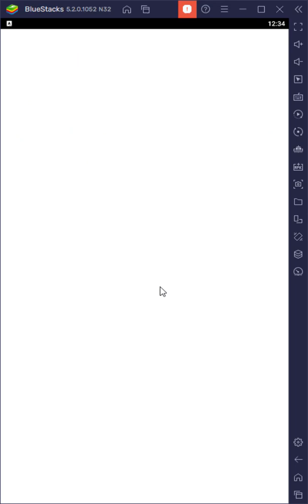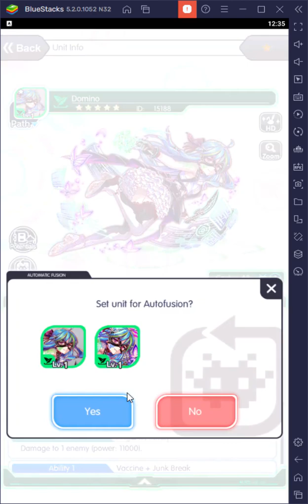Crash Fever - Unknown [Spectre]